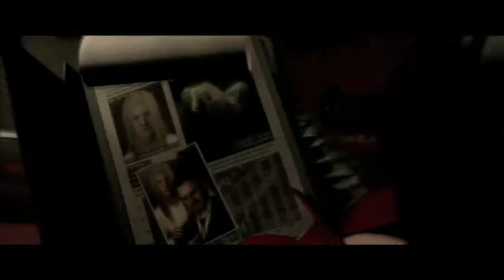Resident Evil 6 (Part 49 Ada/Piers)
"The Chase is now on yet again and the End Game is near. Ada makes her way towards her mysterious Doppelganger where she will finally discover the truth, all the while being pursued by Chris and Piers."

My Resident Evil 6 Playthrough done in Chronological Order played on Veteran Mode.
Enjoy and thank you for your time.